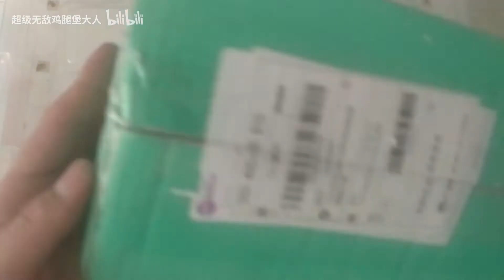养虫日常79期 虫友发的战神母虫到了，很活跃啊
喂两天准备配好